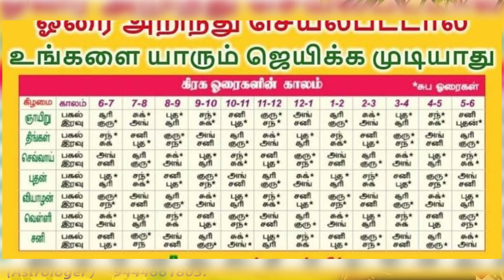எந்த கிழமையில் எந்த ஹோரையில் என்ன செய்யலாம்? கடனை உடனே அடைக்க இந்த ஒரு மணி நேரத்தை பயன்படுத்துங்கள்!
எந்தகிழமையில் எந்தஹோரையில் என்னசெய்யலாம்? என்ன செய்யகூடாது? வெற்றிக்கான கணிப்பு!கடனை உடனே அடைக்க இந்த ஒரு மணி நேரத்தை பயன்படுத்துங்கள்!

ஓரை பலன்கள்.                           ‌
ஞாயிற்றுக்கிழமை
சுக்கிர ஓரை நல்லது இல்லை
குரு, புதன் ஓரைகள் நல்லது

திங்கள்கிழமை.
சுக்கிரன், புதன் ஓரைகள் நல்லது செய்யாது
குரு ஓரை நல்லது

செவ்வாய்க்கிழமை.
புதன் ஓரை நல்லது இல்லை
குரு, சுக்கிர  ஓரை மிக நல்லது

புதன்கிழமை.
குரு, ஓரை நல்லது இல்லை
புதன், சுக்கிரன்  ஓரை மிக நல்லது

வியாழக்கிழமை.
புதன், சுக்கிரன்  ஓரை நல்லது இல்லை
குரு, ஓரை மிக நல்லது

வெள்ளிக்கிழமை.
புதன், சுக்கிரன் ஓரை நல்லது

சனிக்கிழமை
குரு, ஓரை நல்லது
எல்லாக்காரியமும் வெற்றி

Horai Palangal in Tamil(Orai Palangal) explains which are good Horai and bad Horai and the best time to start or perform our activities/actions accordingly to succeed.

கிரகங்களின் நட்புகள் (Friends)

சூரியன் = குரு, செவ்வாய், சந்திரன்
சந்திரன் = குரு, செவ்வாய், சனி
செவ்வாய் = குரு, சூரியன், சந்திரன்
புதன் = சுக்கிரன், சனி
குரு = சூரியன், சந்திரன், செவ்வாய்
சுக்கிரன் = சனி, புதன்
சனி = சுக்கிரன், புதன்

கிரக சமம் (Neutral)

சூரியன் = புதன்
சந்திரன் = செவ்வாய்
செவ்வாய் = சுக்கிரன்
புதன் = சூரியன்
குரு = சனி
சுக்கிரன் = செவ்வாய்
சனி = குரு

கிரக பகை விவரம்(Enemies)

சூரியன் x சுக்கிரன், சனி
சந்திரன் x சுக்கிரன், சனி, புதன்
செவ்வாய் x புதன், சனி
புதன் x குரு, சந்திரன், செவ்வாய்
குரு x சுக்கிரன், புதன்
சுக்கிரன் x சூரியன், சந்திரன்
சனி x செவ்வாய், சூரியன், சந்திரன்